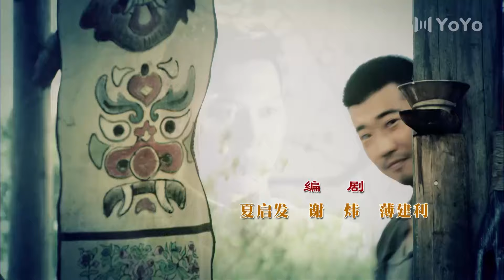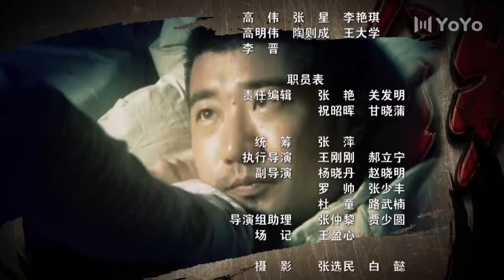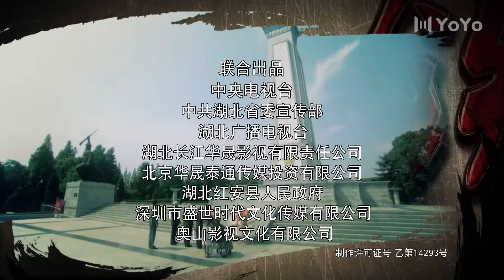铁血红安 24丨赵文卓扛起大刀当将军（赵文卓/李欣汝/刘名洋/周航/刘德凯）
该剧讲述了红安娃子刘铜锣带领弟兄加入工农红军，在革命队伍中锻炼成长的故事。